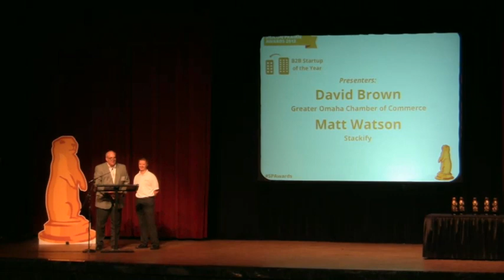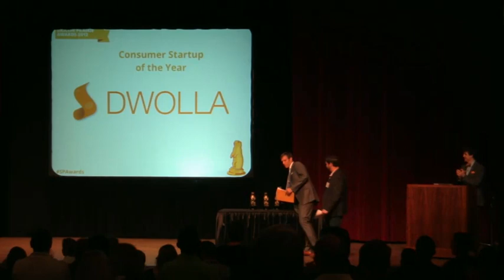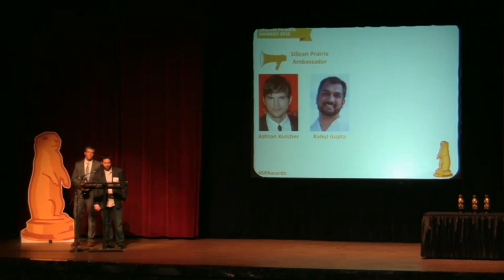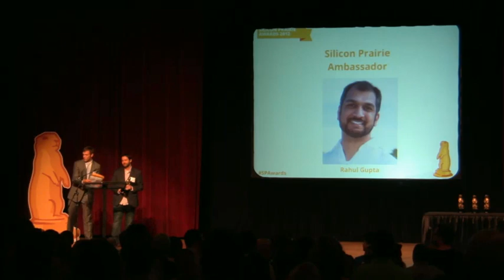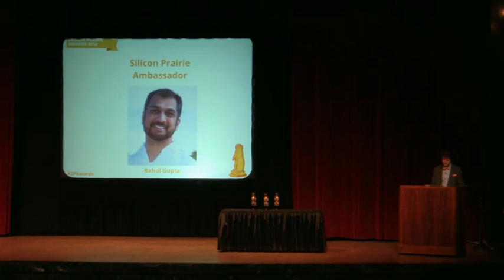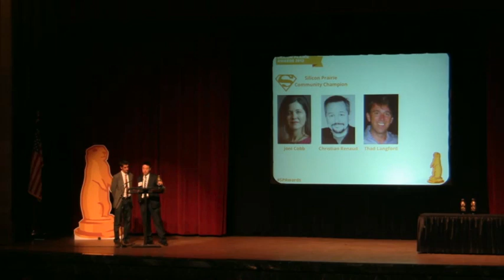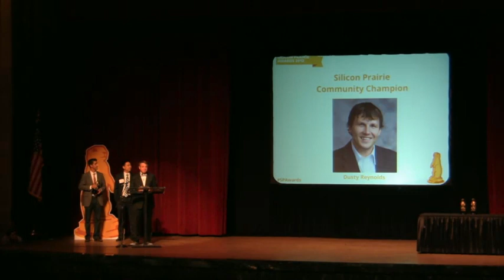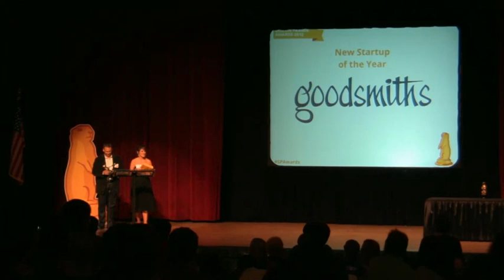Silicon Prairie Awards - Part 2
On August 30, the Silicon Prairie came together for a celebration at the Joslyn Art Museum in Omaha. This inaugural event, put on by the people behind Big Omaha, Thinc Iowa and the Startup Job Crawls, recognized 12 companies and individuals for their outstanding products, strong leadership and noteworthy contributions to the community over the past year.